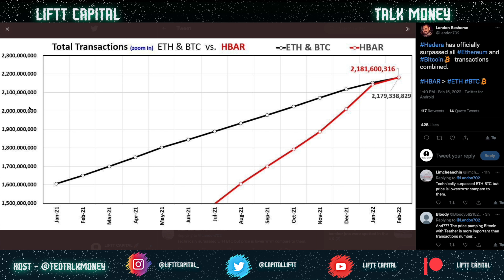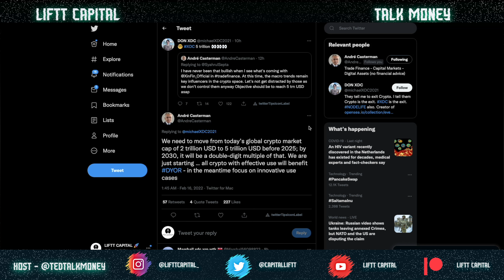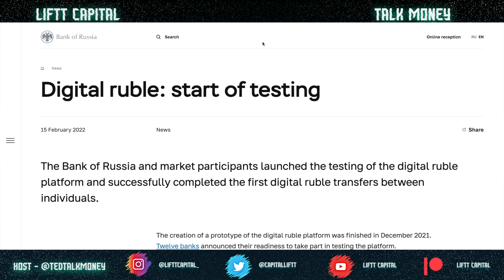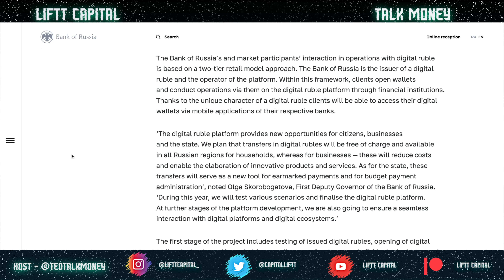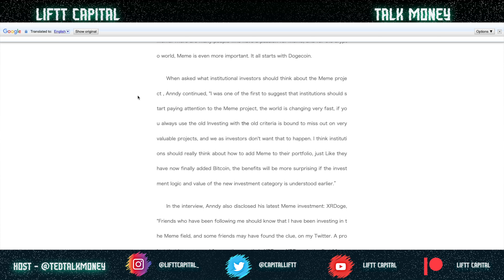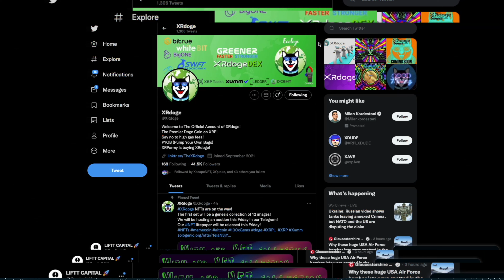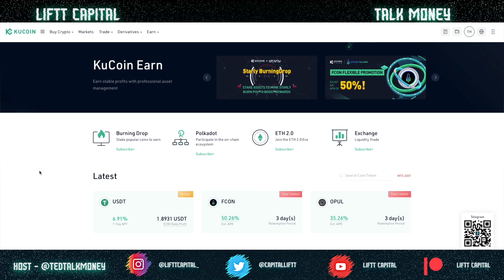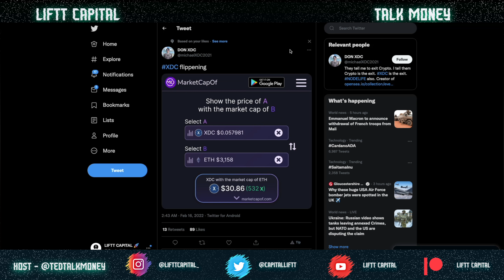XDC XinFin Network: On The Way to $5 Trillion MC by 2025?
"XDC XinFin Protocol allows you to hold securitized Trade Finance assets or negotiable instruments in a fully tokenized digital form in your custody. They can then be transferred between financial institutions on a peer to peer network without any risk of a centralized failure."

0:00 Intro
0:32 HBAR Announcement
1:07 Andre Casterman
2:22 Andre $5T MC
3:11 XDC 1M Chart
3:27 Total Crypto MC 2025
3:55 Nasdaq 1M Chart
4:38 Digital Ruble Announcement
6:42 China.com XRDOGE
9:44 Kucoin Earn
11:07 Outro

SUPPORT